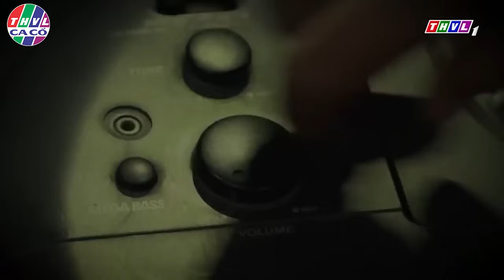CẬU BÉ 7 NĂM ĐI MỸ "CON MUỐN GẶP MẸ 1 LẦN" Hát KHÔNG RÕ LỜI NHƯNG QUÁ HAY Khiến Khán Giả Khóc | THVL